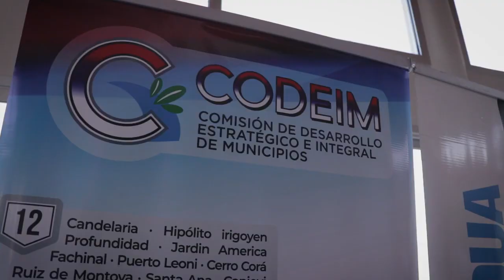'Hubiera sido imposible gobernar sin estos 76 compañeros', dijo Passalacqua sobre los intendentes